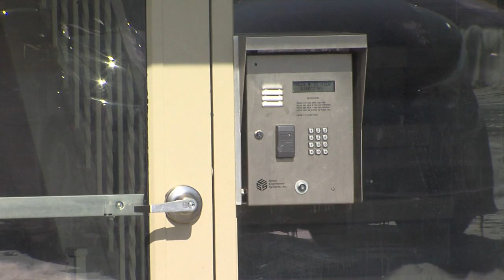West 83rd Street Murder